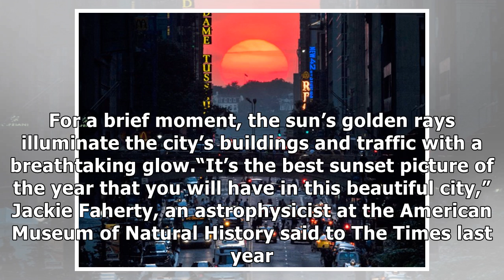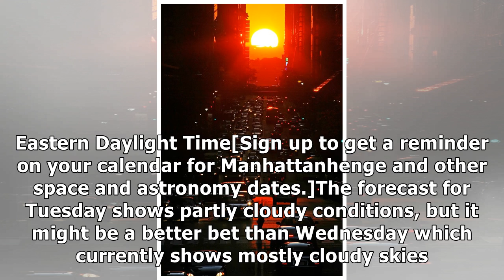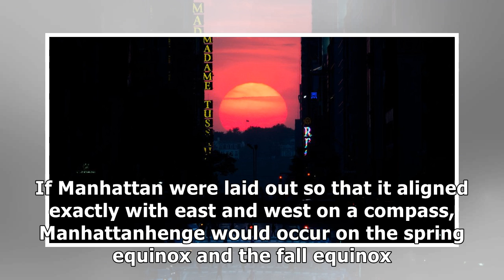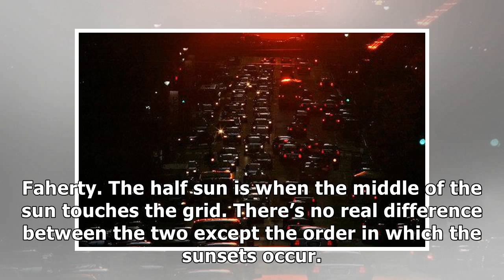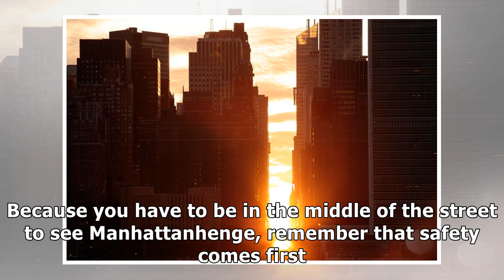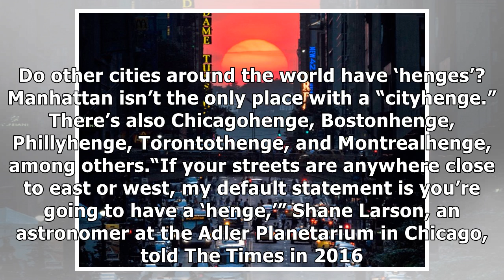✫Manhattanhenge 2018: When and Where to Watch